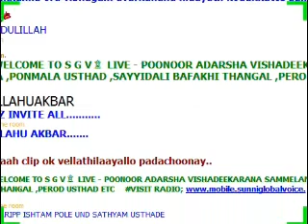PONMALA USTHAD SUPER SPEACH AT POONOOR SAMMELANAM 28 09 2013